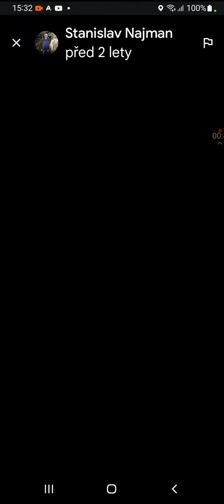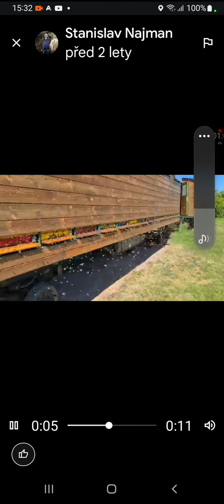Včela Bee Bees